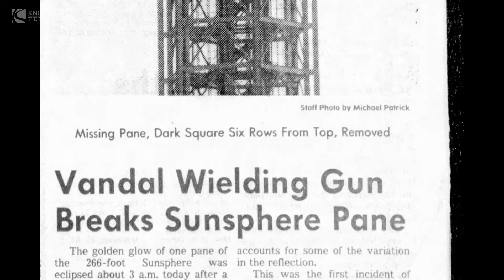Who shot the Sunsphere with a rifle? Jim Balloch and John Underwood share World's Fair memories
Did you know someone shot the Sunsphere with a rifle in May 1982 during the World's Fair? Workers were inside but nobody was hurt. Retired journalist Jim Balloch and World's Fair security director John Underwood recall when someone sniped a $2,000 gold pane.